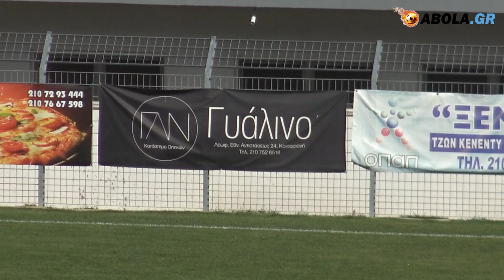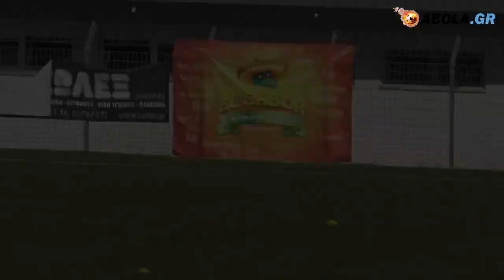ΜΙΚΡΑΣΙΑΤΙΚΟΣ - ΜΕΛΙΣΣΙΑ 0-1 [highlights]